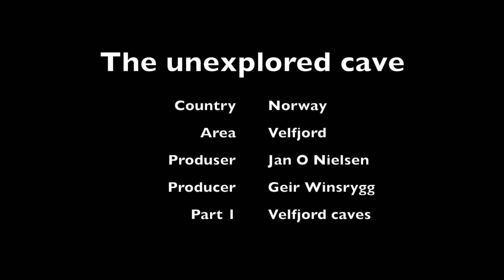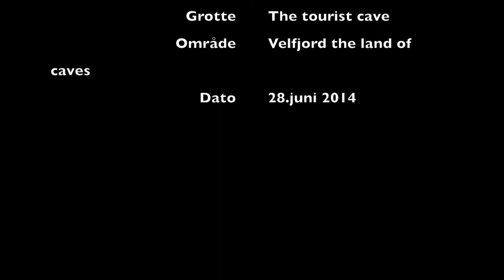Caving against the icetide Part 1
A cave in Velfjord not explored . Filmed with an Garmin actioncamera and a Panasonic pro videocam. Jan O. Nielsen and Geir Winsrygg is on the film.